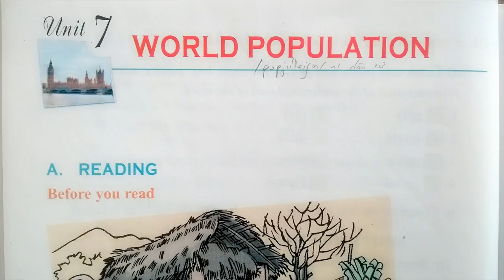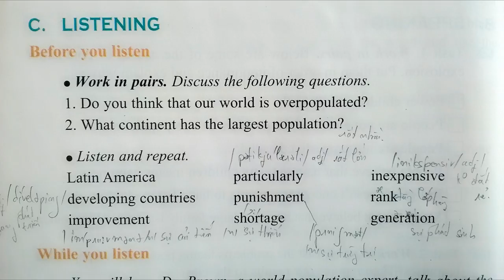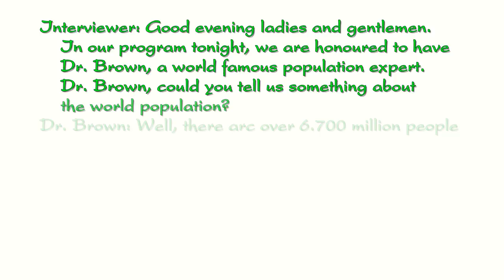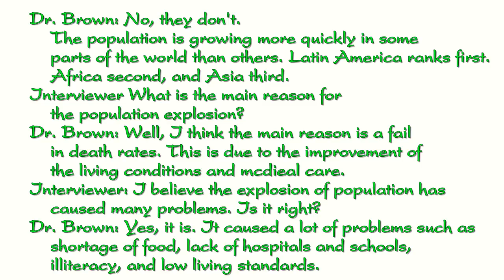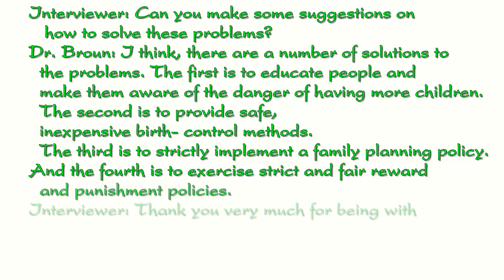Bài Nghe Tiếng Anh Lớp 11 Unit 7 Listening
Lớp 11 Unit 7 Listening i có một cơ sở luyện nghe tiếng anh thật hệ thống! Chúc các bạn học tiếng anh thật giỏi!